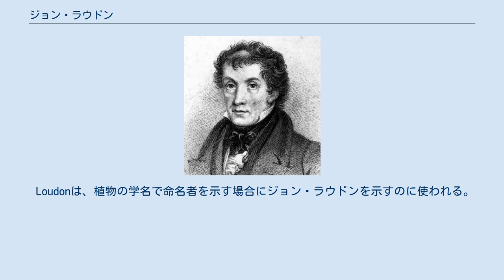ジョン・ラウドン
ジョン・クラウディス・ラウドン ジョン・クラウディス・ラウドン（John Claudius Loudon 1783年4月8日 - 1843年12月14日）は、英国の造園家。
1830年代のイギリスのランドスケープ・デザイナーとして大変著名な人物である。
19世紀初頭から英国で出現した新しい庭園スタイルとして提唱された「ガードネスク」の中心人物となった。
 彼は富裕層の住宅庭園の設計で有名になり、後には作家としても有名になった人物である。
 1783年にスコットランドのキャンバスラングに農家の長男として生まれる。
早くから植物に興味があり、あるとき西インド諸島の叔父からタマリンド送られてきたが、自分の分け前を兄弟に譲る代わりにその種子をもらって育てたという。
 1794年、エディンバラに出て種苗店の徒弟となり、働きながらエディンバラ大学の聴講生として農学・植物学・化学を学ぶ。
1803年にロンドンに移り、風景式庭園の設計者としてデビューする。
煤煙に覆われた不健康な環境にあった当時のロンドンの緑化に関心をもったラウドンは、庭園設計の傍ら、造園・園芸・農業に関する書籍を次々に発表した。
 1806年、リューマチ熱を発症し、膝間接が膠着し右腕が萎縮してしまう。
一時の静養期間を経て1811年にロンドンに戻り執筆活動を再開する。
1813年にはヨーロッパ諸国を巡る旅に出て、植物学者たちと交流を持ち見聞を深めた。
 総合的な園芸書の出版を目標としたラウドンは1819年に西ヨーロッパ諸国を巡る取材旅行を行い、1822年に『造園百科事典』を出版した。
『造園百科事典』の執筆期間中にリューマチの病状が悪化し、1825年には右手を切断する事態に至った。
しかし、ラウドンの活動意欲は衰える事が無く、その後の1826年には庭に関する総合的な啓蒙雑誌である『ガーデナーズ・マガジン』を発刊し、創刊号は4000部を売り上げた。
『ガーデナーズ・マガジン』は季刊誌から始まり、1827年には隔月刊、1831年からは月刊誌となった。
 1830年、小説家のジェイン・ウェッブと結婚する。
 1838年にブリテン島の全樹木を網羅した『イギリスの樹木と灌木』を出版するが、経費のかかりすぎにより約一万ポンドの負債を作ってしまう。
ラウドンの心痛は大きく、体調の悪い中で精力的に仕事を続けるも、前年に罹病した肺炎が悪化し1843年12月14日に自宅にて死去した。
 庭園デザインは19世紀にはいると、かつてランスロット・ブラウンが示した自然風景式でデザインされた庭園は非常に単調な手法に見え、これに飽き足らなくなった一派はもっと絵画美術のような庭を求める傾向が出現する。
これが後にピクチャレスク派と呼ばれ、フォリーが流行、ゴシック趣味をもちこんだうえ、同時代の代表的な造園家であるハンフリー・レプトンなどに論争を仕掛けたりした。
 豊かな経済力をもった当時の英国では、プラントハンターを出現させ、栽培技術も向上し、身近な場所で珍種できらびやかな草花を育てたいという傾向が強くなっていった。
そういった時代背景から、園芸専門家がもっぱら腕のほどを示す庭作りを目指した。
これがピクチャレスクの言葉に対比させて、ガードネスクという名称で呼ばれることとなる。
そうした庭園デザインの中心に位置していたのがラウドンであった。
 また思想の中でも特に重要なのはロンドンの広域的な地域計画を示した点で、この計画ではテムス川沿いのウエストミンスター寺院を中心に,市街のリングと田園地帯のリングが描かれている。
このような同心円状のダイアグラムを用いることでラウドンは市街地だけでは人々は生活できないこと,また田園地帯だけでも生活は成り立たないことを示そうとしたのである。
両者がともに重要であるという考え方は1830年当時には大変重要な考え方とされ、現在でも注目すべき思想であるとみられる。
 ラウドンが19世紀の園芸に及ぼした大きな影響のひとつに、温室の改良への言及がある。
ラウドンの温室への関心はそのキャリアの初期にすでに始まっており、温室を利用した植物の栽培法や、新技術を取り入れた新しい形の温室を提案し続けた。
1830年代に大型の板ガラスの工場生産が始まり、1845年にガラス税が廃止されたことによってイギリスでは大温室が流行した。
 ラウドンが1822年に出版した『造園百科事典』は植物誌、植物学、庭園設計、庭園史を網羅する1500ページに及ぶ大著であり、園芸...